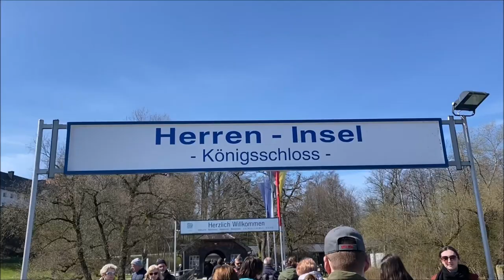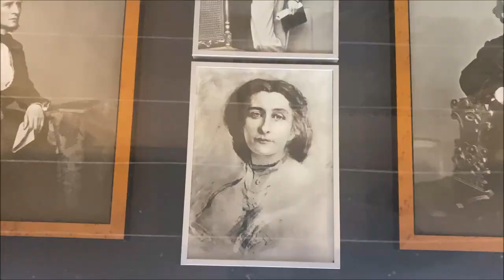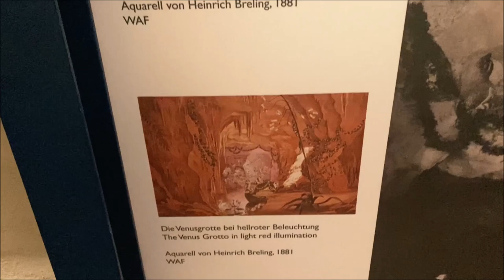New Palace Herrenchiemsee of King Ludwig 2nd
hope you enjoy time travel 🏰